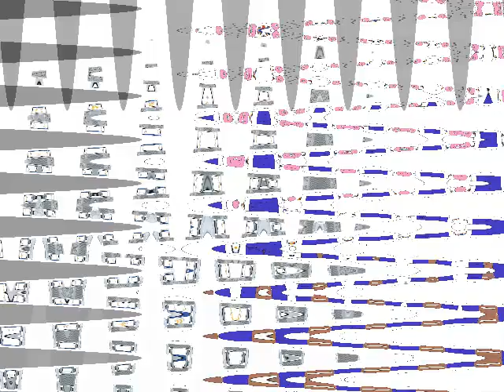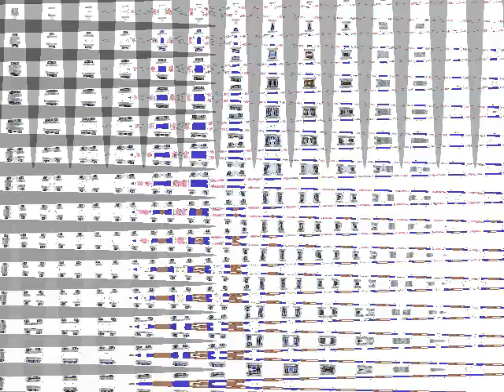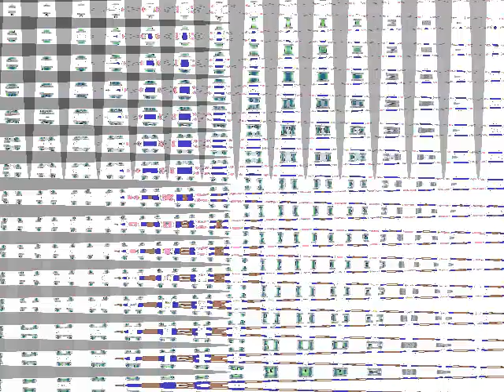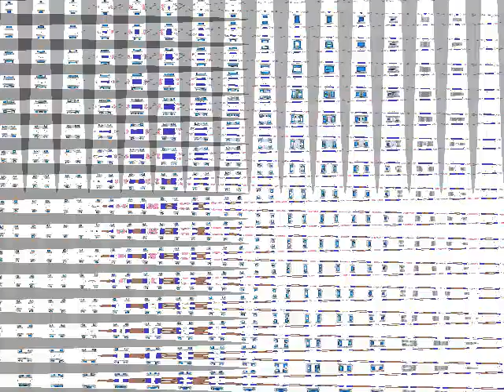Boy Hates Windows Startup and Shutdown is High Part 2